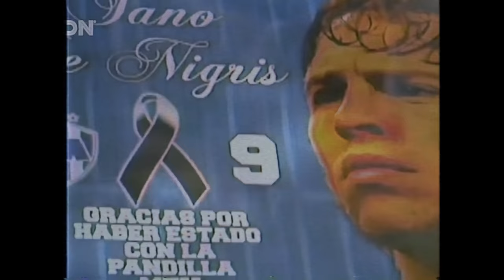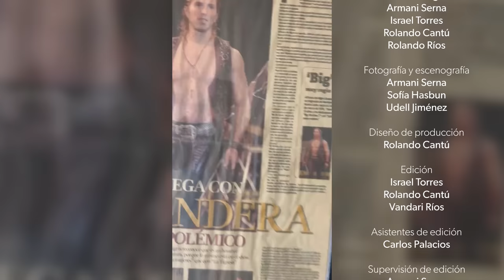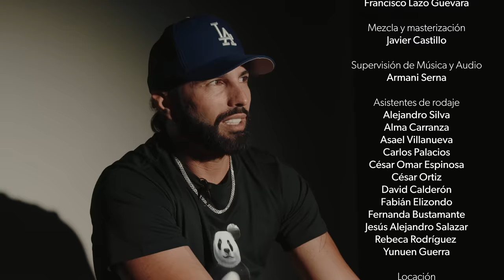Aldo De Nigris "La Sangre llama" con invitado especial Poncho De Nigris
Muchas gracias a mi hermano Toño que desde el cielo nos acompañó y a mi hermano Poncho por esta gran experiencia

Primer tiempo: Los hermanos De Nigris
Segundo tiempo: Toño De Nigris
Tiempo extra: En busca de la felicidad